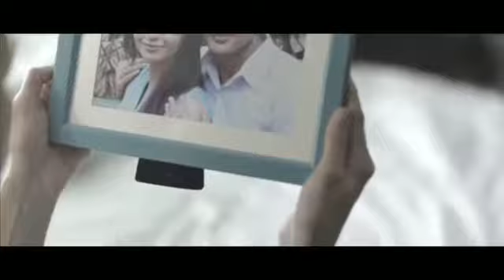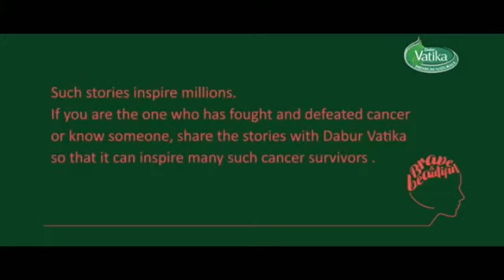You Don't Need Hairs To Look Beautiful 😘😘 || Showing Love To Cancer Patient